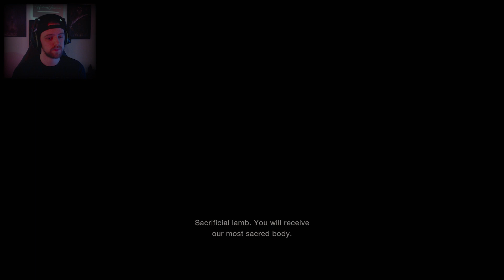THE 'BIG CHEESE' FOUND US!! | Resident Evil 4 (Chapter 2)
Welcome to chapter 2 of Resident Evil 4 Remake! In this episode our search for locating Ashley continues and takes us down some terrifying turns. We meet the Big Cheese.